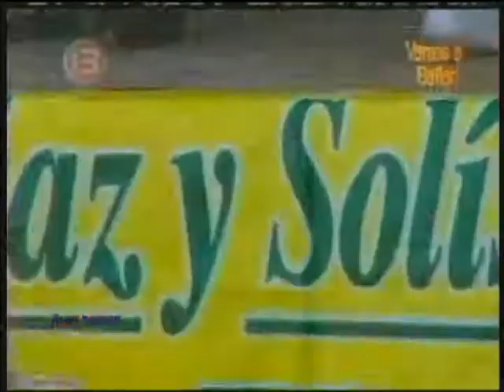GRUPO FIBRA MUSICAL '' El Cangrejo ''